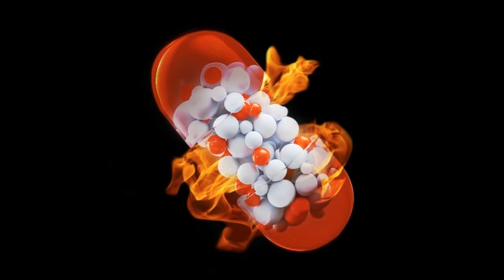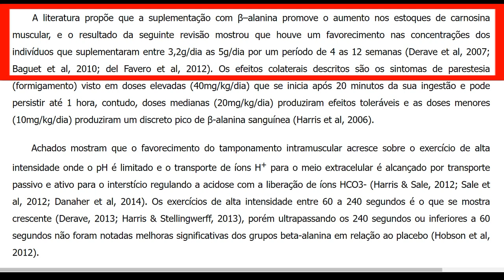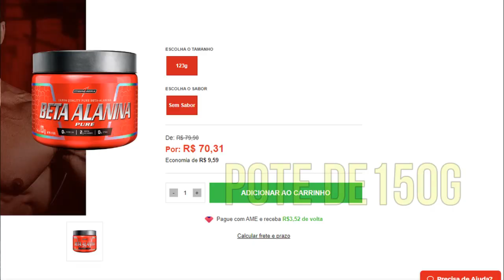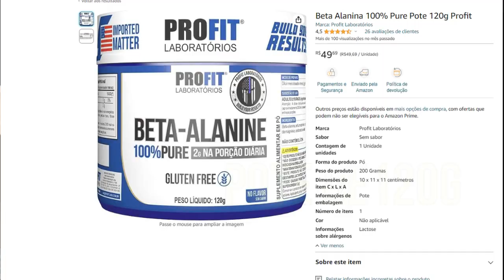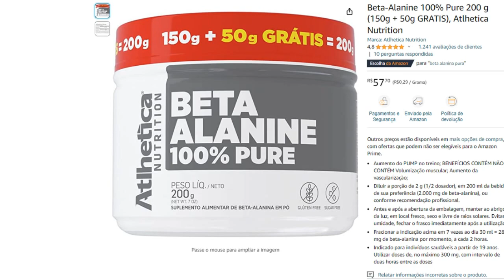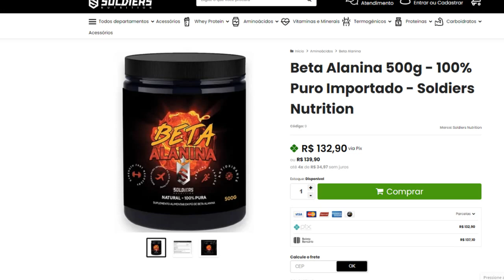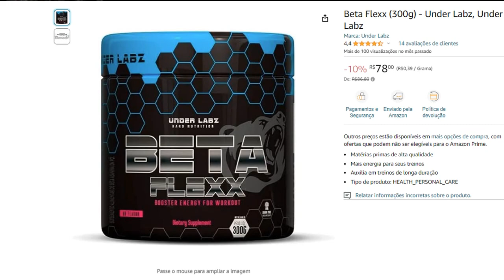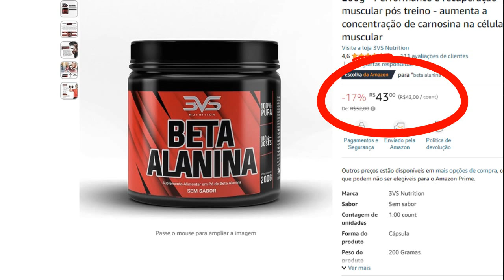🔥BETA ALANINA PRÉ TREINO O MELHOR SUPLEMENTO PRÉ TREINO BOM E BARATO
🥇BETA ALANINA 3VS
🥉BETA ALANINA UNDER LABZ
🎖️BETA ALANINA 250g SOLDIERS

💊CITRULINA E TIROSINA direto da Farmacia use o cupom: MK

📲EBOOK SUPLEMENTOS QUE FUNCIONAM E CABEM NO SEU BOLSO 2.0